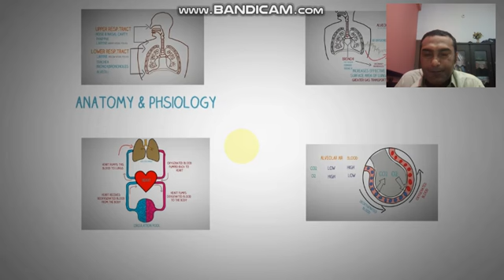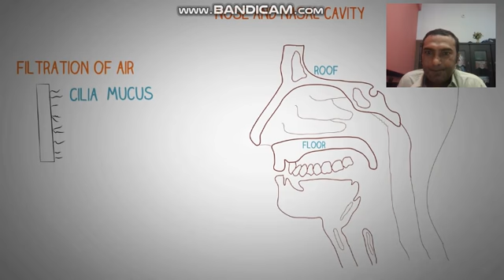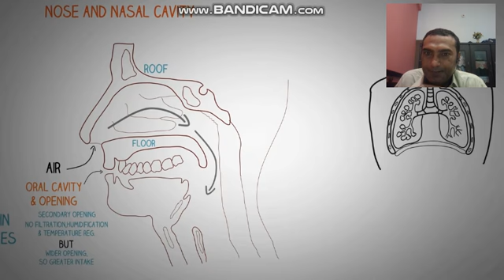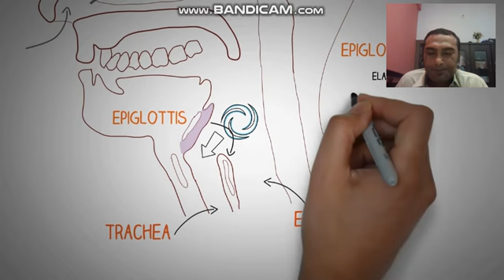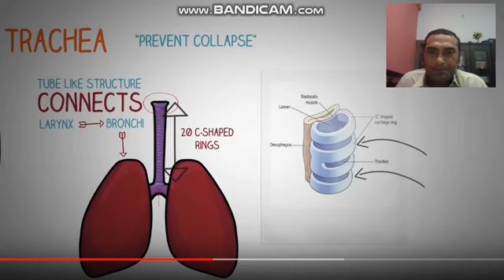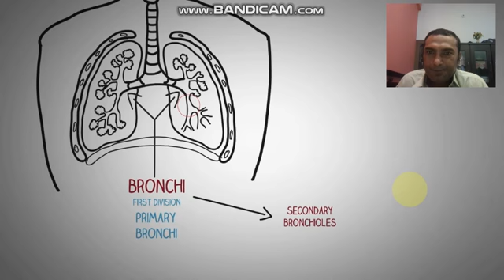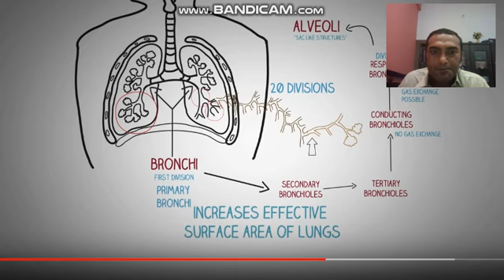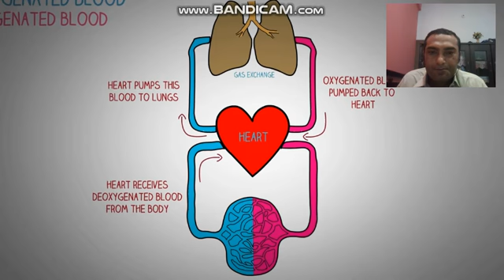respiratory system video watching